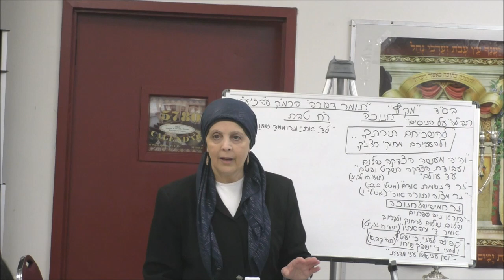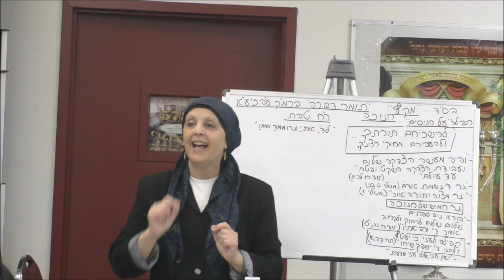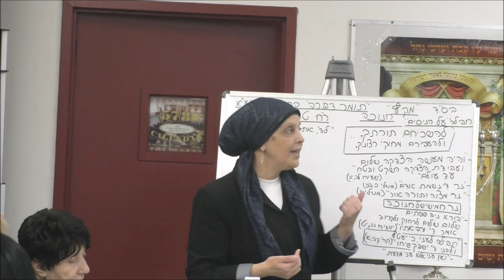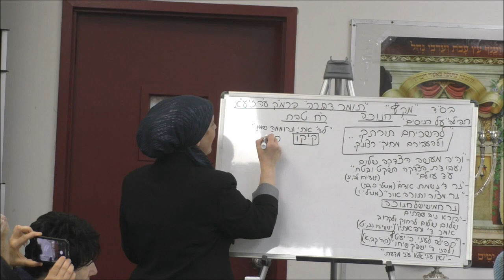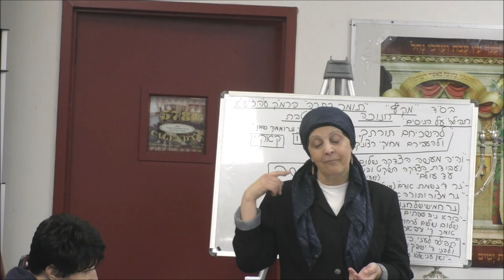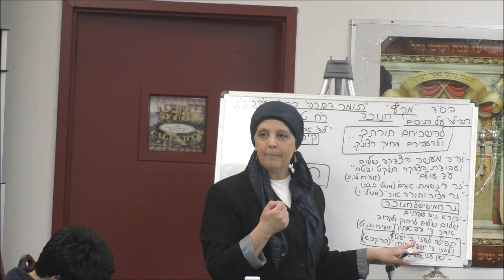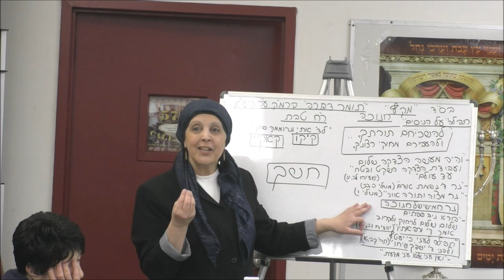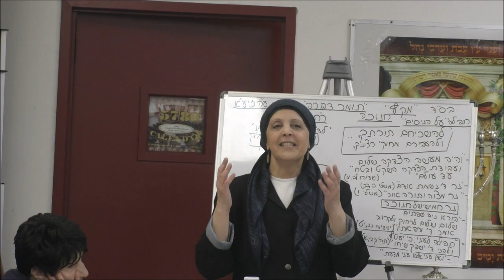The Light of the Fifth candle of Chanukah. 12 11 2023 English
The Light of the Fifth candle of Chanukah.